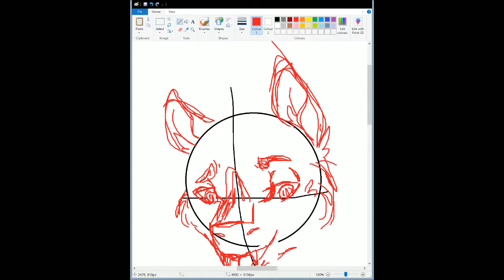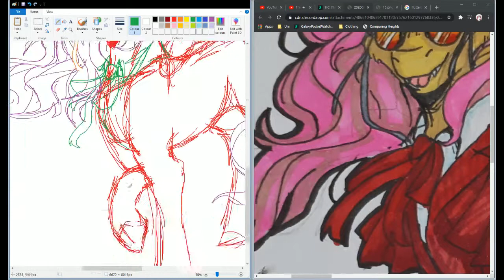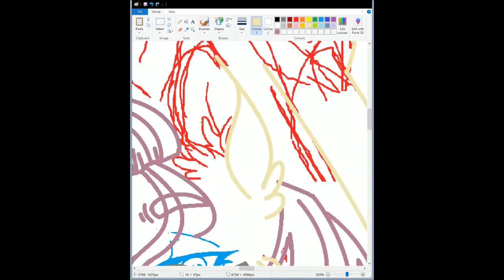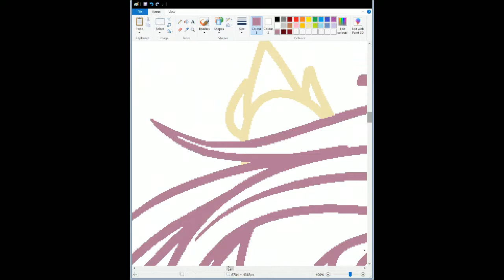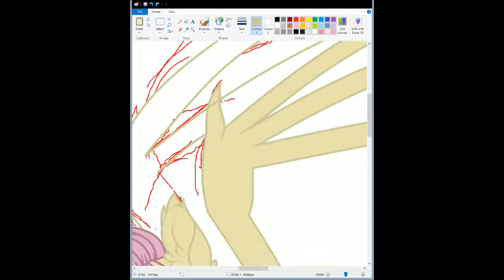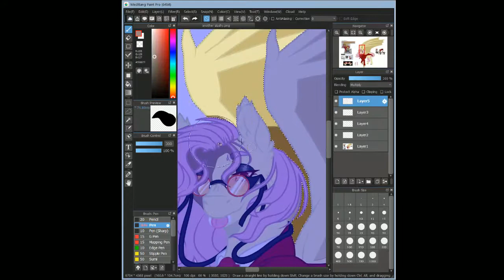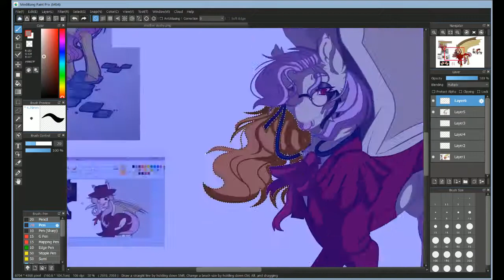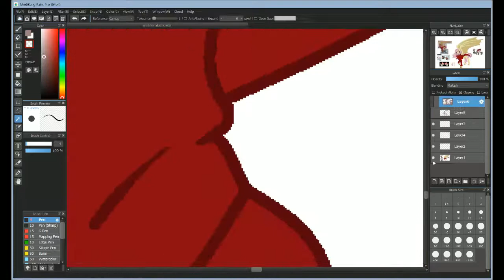MLP Speedpaint: Alushy 2020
vV Lookie here for more info Vv

It's the spooky month!
Which means we get to draw SPOOKY STUFF WITH NO REPROCUSSIONS, YAAAAAASSSS KINGS!!!
Also my two(?) yearly redraw of my favourite thing to come out of the MLP fandom, Alushy.
For those who do not know whomst this is, Alushy its the combination of Abridged Alucard from Hellsing Ultimate Abridged and Flutterbat and it created this chaotic cutie!

Enjoy the rest of the month guys, for Halloween on this channel is all month long :D

I now have a Discord Sever so come join me there

I get all my music I use in my speedpaints from Ninety9Lives

Song: It's the Funky Power - Remy Nettheim

Song: Yee Haw - Northern Born

Song: Get Down - Stone Forte

THE ALTERNATE MUSIC I WOULD OF DONE IF COPYWRITE DIDN'T WANT TO EAT MY ASS

Song: Cool. The World Without Logos - Yashushi Ishii

Song: Certain Victory Lotus Tune - Yashushi Ishii

Song: Survival on the Street of Insicerity - Yashushi Ishii

Song: Musical Entertainment - Yashushi Ishii

Song: Falling into a Trap with a Sexy Lure - Yashushi Ishii

Song: The Dirty Diary - Broken Guitar String Blues (Take Two)